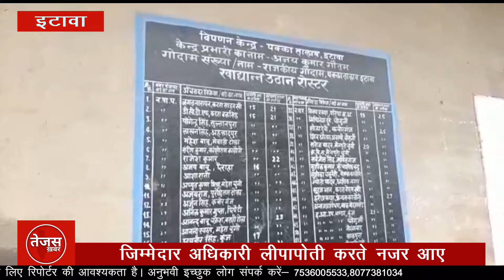योगी का राशन गरीबों के पेट में जाने पहले ही भीगा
इटावा शहर के पक्का तालाब स्तिथ शहरी क्षेत्र के विपणन केंद्र  से राशन की दुकानों तक जाने वाले खाद्यान्न बारिश होने पर भी ट्रेक्टरों में लादा जा रहा है और जिम्मेदार विपणन निरीक्षक बारिश में भीग रहे अनाज को अपनी खुली आँखों देख रहे है।
जब मीडिया कर्मी के द्वारा कैमरा चलता देखा तो विपणन निरीक्षक निखिल कुमार बारिश में अनाज लाद रहे लेवर को त्रिपाल डालने की नसीहत देते नजर आए।
उत्तर प्रदेश सरकार द्वारा दिसम्बर से मार्च तक पात्र गृहस्थी कार्ड धारकों को मुफ्त राशन वितरण करने के आदेश दिए है जिसके चलते जनवरी माह का 6 जनवरी से खाद्यान्न वितरण राशन की दुकानों से वितरण होना हैं। लेकिन अधिकारियों को खानापूर्ति करके खाद्यान्न को राशन की दुकानों तक भेजने की इतनी जल्दबाजी दिखाई दी कि वह देख रहे हैं कि सुबह से जनपद में  बारिश हो रही है उसके बावजूद राशन को भीगते हुए ट्रैक्टर पर लदवाकर अलग अलग राशन की दुकानों पर वितरित करवाने के लिए भेजकर अपनी ड्यूटी पूरी कर रहे हैं।
शहरी क्षेत्र के विपणन निरीक्षक निखिल कुमार ने कहा अचानक बारिश के चलते हुआ ऐसा उसके बाद राशन की बोरियों को कवर करवा दिया गया है। उन्होंने कहा सभी ट्रैक्टर त्रिपाल से ढक कर जा रहे हैं। जबकि विपणन अधिकारी को शहर में खुले में जा रहे राशन और ट्रैक्टर संचालक की तस्वीरें भी दिखाई गई लेकिन वो बात मानने को तैयार नही हुए और अपनी लीपापोती में लगे रहे।